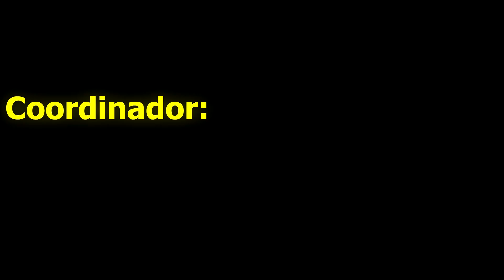Carin León ft Jean Piero presentan "El invierno pasado"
Los colombianos Jean Piero y JuanK Ricardo hablaron sobre su reciente sencillo "El invierno pasado" en colaboración con Carin León, donde por primera vez cantó a ritmo de vallenato.